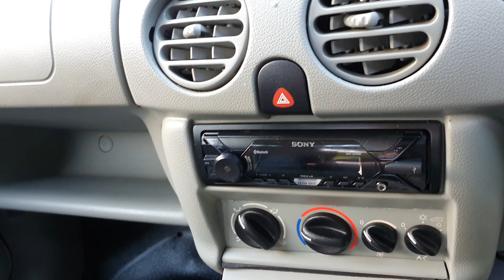Renault Kangoo + Drive From Wheelchair + Remote Ramp /Tailgate/Hand Control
Welcome to Falcon Quality Used Cars Ltd.

Here at Falcon Cars we present this very nice Renault Kangoo Drive From Wheelchair 3 seater, with accelerater, foot brake, indicator, lights, adaptations, push button for start/stop, hand brake, automatic gearbox. The vehicle is in lovely condition throughout, finish in Blue Metallic with complimenting interior, super low mileage, the vehicle has clearly been well looked after, the paintwork is in outstanding condition throughout, with the exception of the odd minor age related mark. This vehicle was professionally converted when it was brand new to allow allow the driver to be able to drive the vehicle from a wheelchair, the ramp and tailgate remotely opens to allow easy access and off you go in comfort on your journey. Expect sound reliability from this Dealer Supplied Vehicle, also there will be a comprehensive three-month warranty for total peace of mind, the car drives superbly; everything is working as it should. Please take your time to look through the photos and you will see what a nice and original example it really is.

We are a family owned business run by Paul & Christine Hillman, Paul started out trading at the Habat Enterprise Park on the Clovelly Road Industrial Estate, Bideford, in 1997 and has over 48 years of experience within the area as a motor technician, the first 20 of which were with a respected local garage (Boards Garage).

All of the services provided have gained an excellent reputation throughout Bideford, Barnstaple, Holsworthy and outlying areas. Our customers are always satisfied with the quality of service and also with the personal one-to-one care provided which has earned us hundreds of satisfied customers as demonstrated by repeat custom generated.

We specialise in selling a selection of hand picked quality used cars, ranging from Family, Sports, and Prestige Vehicles all prepared for sale by ourselves.

All vehicles are Hpi checked; vehicles over £2000 will come with a three-month comprehensive warranty for complete peace of mind. We accept part exchange on your existing vehicle and we can arrange excellent finance rates for your new car, even for those with poor credit history, for a no obligation quote please call Peninsula Finance on 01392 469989.

We also buy in vehicles from the public including imports, please call anytime for a quote.

WHEELCHAIR ADAPTED VEHICLES

Also, we specialise in low mileage Wheelchair Adapted Vehicles, for any information please don't hesitate to contact us anytime, should you have any difficulty in getting to us for a small fee we can bring the vehicle to you for a demonstration.

ACCESSIBILITY

This vehicle was professionally converted when it was brand new to allow allow the driver to be able to drive the vehicle from a wheelchair.. The ramp and tailgate remotely opens to allow easy access and off you go in comfort on your journey. Expect sound reliability from this Dealer Supplied Vehicle, also there will be a comprehensive three-month warranty for total peace of mind.

THE SPECIFIC CONVERSIONS FOR THIS VEHICLE

DRIVE FROM WHEELCHAIR
BRAKE AND THROTTLE HAND CONTROLS
INDICATOR/WIPERS/LIGHTS ADAPTED CONTROLS
REMOTE TAILGATE & RAMP
THREE SEATER

SPECIFICATION

POWER STEERING
DRIVER AIRBAG
PASSENGER AIRBAG, SIDE AIRBAGS
ANTI-LOCK BRAKES
RADIO/CD
REMOTE TAIL GATE
REMOTE RAMP
AIR CONDITIONING

CONDITIONS OF SALE

We will require a £200 deposit on an agreement of sale. Bacs Payment Preferred. All major credit and Debit cards accepted via a fully mobile payment terminal. (Please note there is an extra 1.5% charge for credit card transactions) Banker's Draft or Cleared Cheque.

We offer a Nationwide delivery service.

We look forward to speaking to you soon Paul & Christine Hillman.

Buy with confidence quality assured.